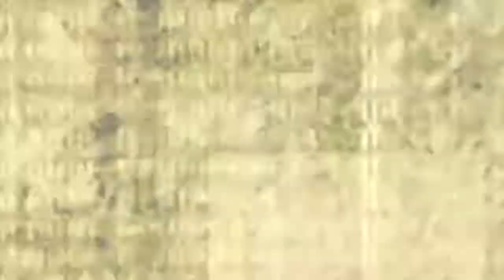Groovies Dance School - TIMOX - 1° turno - Contest d'Italia 2021 - FIDS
TIMOX •
• Primo Turno •
Ragazzi e Genitori insieme per una giornata "quasi" normale...
Grazie alla @fids_official e al @comunediriccione per aver reso possibile una giornata che mancava da oltre un anno per i nostri ragazzi ...
Grazie a tutti i genitori per la pazienza e l'entusiasmo dimostrato, grazie ai ragazzi per l'impegno ...
Grazie ad ARIANNA (@p_i_n_k_i__c_h_i_c ) sei stata una super assistente per la maestra Silvia Cerdelli ( @silviacerdelli_ihowitaly ) e grazie a tutti i nostri insegnanti di Hip Hop per l'ottimo lavoro svolto in sala .. i risultati si sono visti:
2° posto Hip Hop Over 17 Open per @diddahhh by @waackinfever and @glanceupcrew •
4° posto Hip Hop 8-12 anni Open per MINI ME  @cyrubattino •
5° posto Hip Hop Juvenile 8-9 anni per ALESSIO @carliniazzurra •
rimanete collegati per tutti i video dei ragazzi e delle premiazioni...